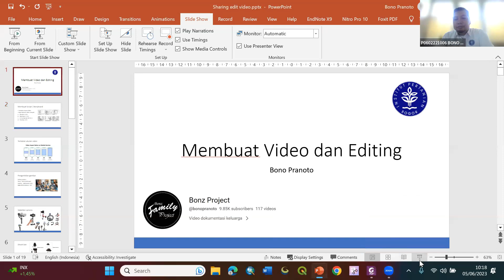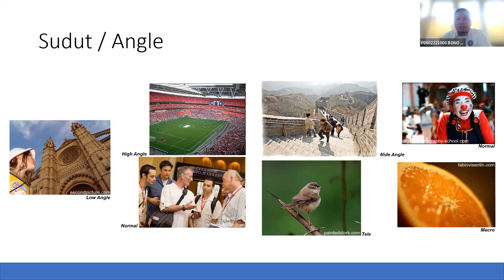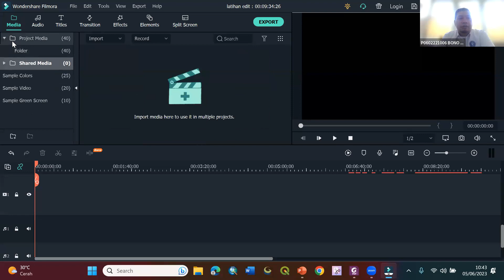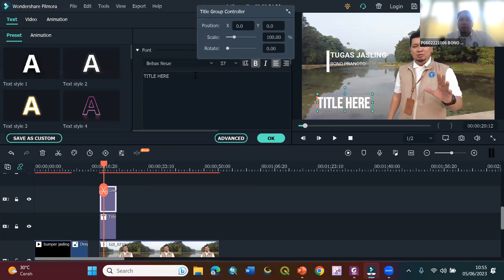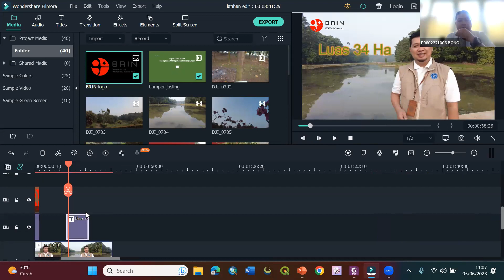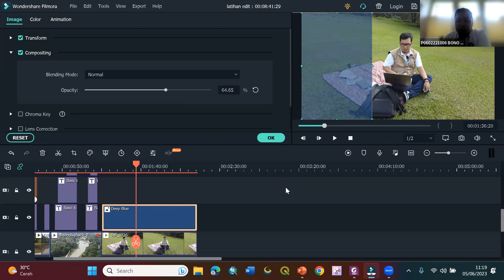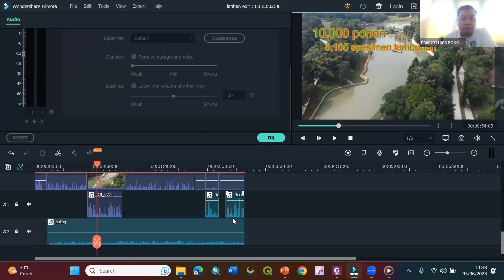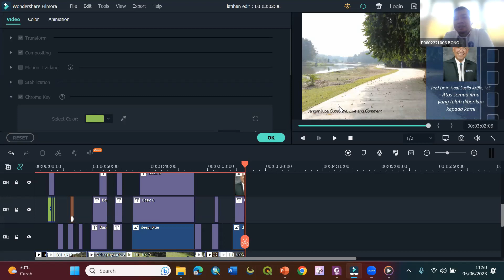Family Project #94 Belajar Bareng Bonz, Edit Video dengan Wondershare Filmora X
Salah satu skill dasar yang wajib dikuasai oleh mahasiswa selain edit foto adalah edit video, Wondershare Filmora adalah salah satu software ringan untuk mengedit video dengan feature-feature yang lumayan lengkap